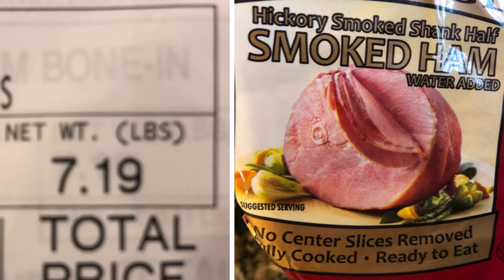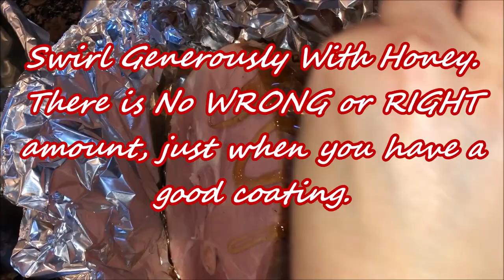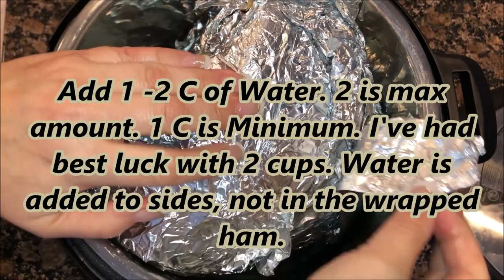Instant Pot Bone-In Honey Glazed Ham Tutorial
Instant Pot Honey Baked Ham. Here's the How-To and a recipe for smaller ham and larger ham on my blog (bone In) No Bone IP Ham